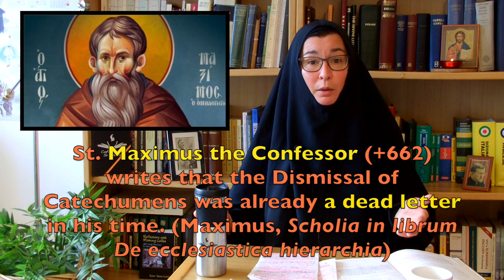Intro to Divine Liturgy (19): The Litany for Catechumens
In this 19th lecture of her online Divine Liturgy course, Sr. Vassa covers the general history of the Catechumenate in Constantinople;  the Litany for the Catechumens, and its meaning for both the baptized and not-yet baptized.